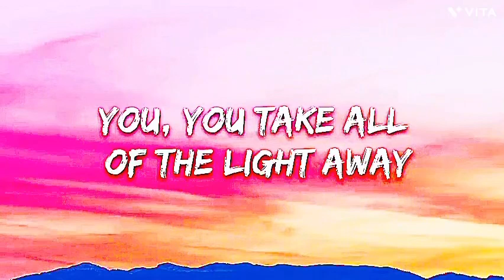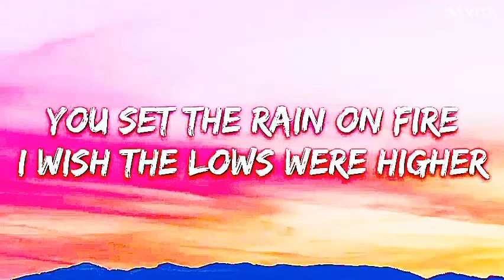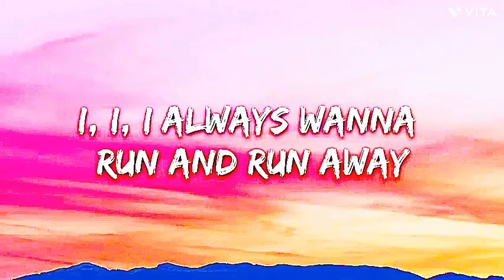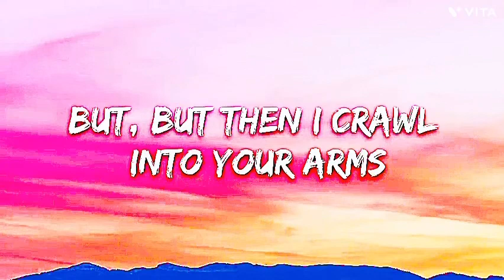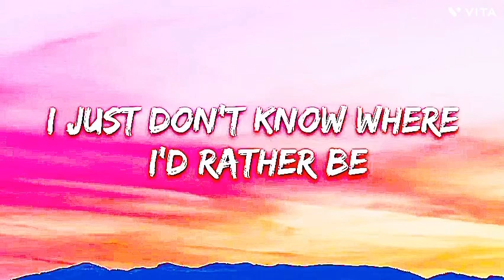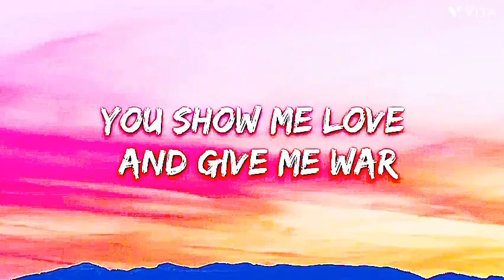Torn Song remix !!!